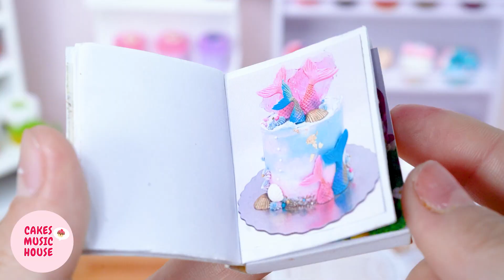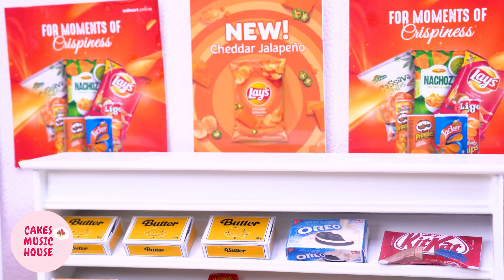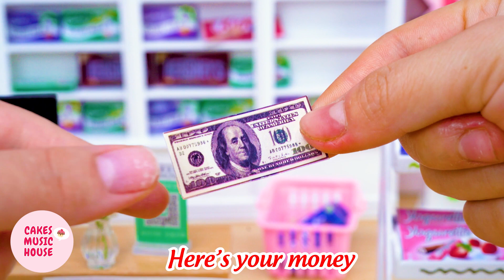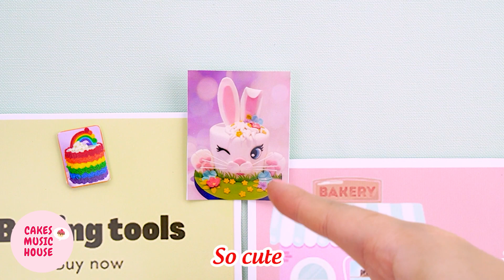🍮Enjoy Summer Vibes Songs with Princess Ariel's Swimming Pool Jelly | Cakes Music House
Tracklist:
00:00 If I Could, I Would_ Mindme
02:32 Keep On_ Ceen
05:47 Lose My Breath_ Basixx
09:13 Might Be_ Mindme feat. Emmi
12:10 Shine a Little_ Craig Reever feat. Pfirrman
15:17 So Mysterious_ Ray feat. Phawn
19:04 Somebody to Love_ Andy Delos Santos
21:51 Wost Behavior_ Lvly feat. Jaslyn Edgar
25:46 Hey You_ Lvly
28:53 I Told You So_ Lvly
🎵  Welcome to the Cakes Music House !
The official music channel for Cakes with Music lovers. Please Share this Mix on Social sites (Facebook, Google +, Twitter etc.) so that more person could listen it!

©️ All rights related to the visual and audio on this video belong to Cakes Music House ☞ Do not Reup